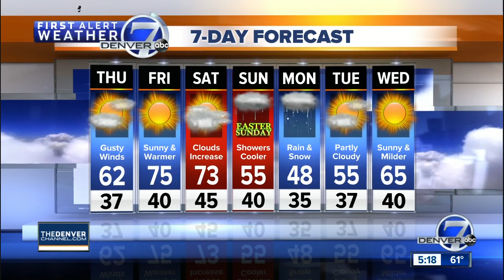Warmer through Saturday, cool and wet on Easter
Skies will be partly cloudy in Denver tonight, with a few showers over the far eastern plains and across the southern foothills. Lows will drop to the mid-to upper 30s by morning for the Denver area.